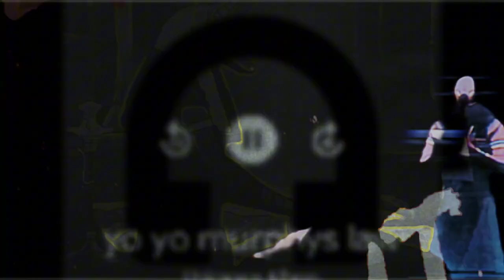From the Vaults 2.